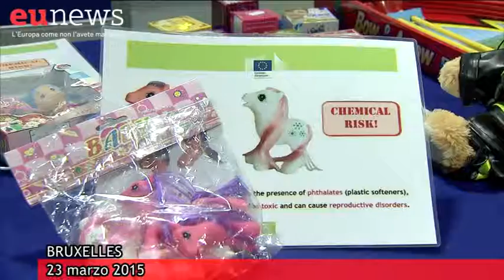Giocattoli e abiti i prodotti più pericolosi quando arrivano da fuori Ue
Nel 2014 è stato impedito l'ingresso nell'Ue, o è stata disposta la rimozione dal mercato, di quasi 2.435 prodotti - dai giocattoli agli autoveicoli - in quanto pericolosi per i consumatori